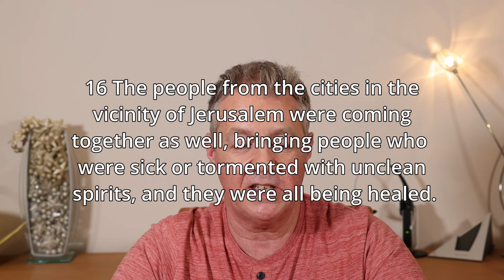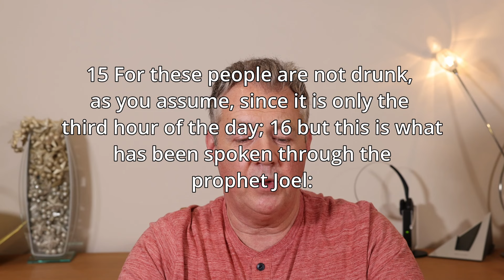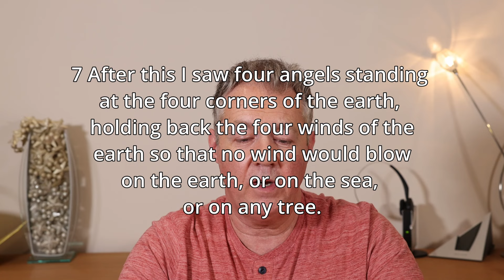WHO ARE THEY? A Few People Have Seen Them In The Earth... Have You?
In this video I share about pictures of a group of Christians in the Earth, nothing like anyone has ever seen before!  It turns out I am not the only one who has seen them.  Who are they and what is so different about them? . A powerful  Prophetic Word for today.

Welcome to Closer To God where  I share my evangelist journey along with some Bible study , sharing any prophetic word , healing testimonies or anything that God says. This can include end times dreams and visions, prayers, Holy Spirit encounters and anything God spoke to me and said.

In this video, I'm sharing an amazing life-altering encounter that God woke me up from my sleep to hear. This powerful prophetic word has changed my life and I hope it will change yours too!

If you're looking for a change in your life, then be sure to watch this video and see God's powerful spoken message. This is an experience you won't want to miss!

Are you longing for a powerful, life-altering encounter with God? In this video, I'll share with you an amazing story of how God woke me from my sleep and spoke to me in a powerful prophetic word. This is an experience that will change your life, and I hope you'll join me in sharing it with as many people as possible!